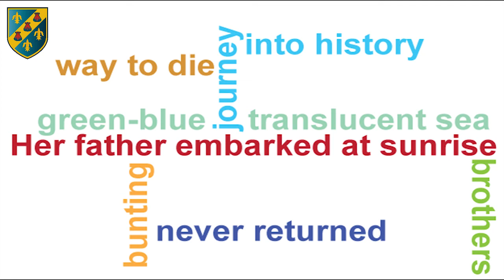Kamikaze by Beatrice Garland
A Revision Video for Kamikaze by Beatrice Garland